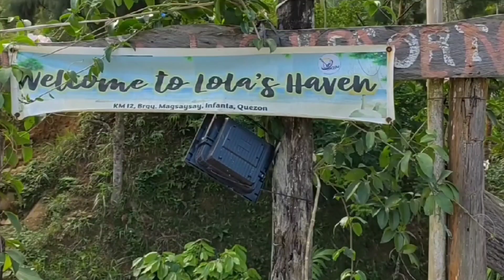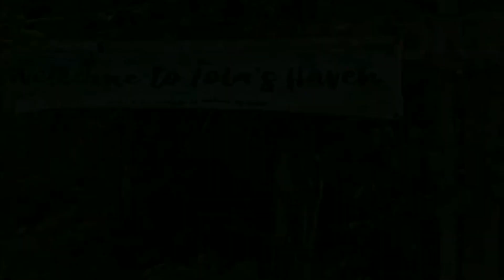lola's haven resort 20 pesos lang sulit na ang araw mo. para malaman mo kung saan ito panoorin mo.